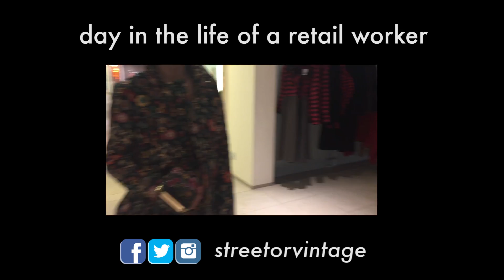ECONOMICS AT UNIVERSITY | EXAMS, LECTURES, ALEVELS VS FIRST YEAR UNI,TUTORIALS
ECONOMICS AT UNIVERSITY - Chatting about what the first year Economics course at the university of Surrey was like.

Semester one modules:

1) Introductory Economics

- Indicative content includes:

The definition of economics and rational behaviour,
Specialisation and opportunity cost
Markets, prices and elasticity,
Government intervention in the price system
The competitive firm,
Measuring economic welfare,
Utility theory
Aggregate Demand in a closed or an open economy,
The IS-LM model of the economy

2) Quantitative Methods

- Indicative content includes:

descriptive statistics including central tendency, dispersion, skew
discrete probability distributions
mathematical foundations including linear, quadratic and simultaneous equations with economic applications,
differentiation of functions of one variable
function properties, concavity, convexity
optimisation of economic functions

3) Contemporary Issues in Economics

- Indicative content includes:

The financial crisis
European integration and the sovereign debt crisis
UK public debt
Public policy in the UK: education; health and inequality.

4) Economic Data Analysis

- Indicative content includes:

Data Handling and Charting
Measuring GDP
Measuring consumer prices
Using computer softwares to produce descriptive statistics and charts

Semester two modules:

5) Mathematics for Economics

- Indicative content include:

Partial Derivatives and economic applications
Total differentials and total derivatives
Multivariate optimisation – unconstrained and constrained
Differential calculus, including multivariate calculus
Integral calculus
Series and financial maths

6) Statistics for Economics

- Indicative content includes:

Probability –mutually exclusive, independent and dependent events: Binomial, Poisson, Normal, t and Chi-squared distributions.
Statistical inference – random samples; sampling distributions; confidence intervals and hypothesis testing.
Covariance, correlation and expectation

7) Principles of Macroeconomics

- Indicative content includes:

Market failures
Government failures
Monopoly and oligopoly
Labour markets

8) Principles of Macroeconomics

- Indicative content includes:

Macroeconomic data
How countries grow
Consumers’ and firms’ behaviour
Competitive equilibrium
Consumption, savings, investment and government deficits
Business cycle analysis
Labour markets and unemployment
Money, inflation and banking

(sorry if it seems like I'm completely disregarding A-level economics - definitely didn't mean for it to come out like that. I really enjoyed economics at A-level and at the time I did find it a little tough. I mainly just wanted to accentuate the fact that uni level economics was personally a lot more challenging and the content is quite new + different).